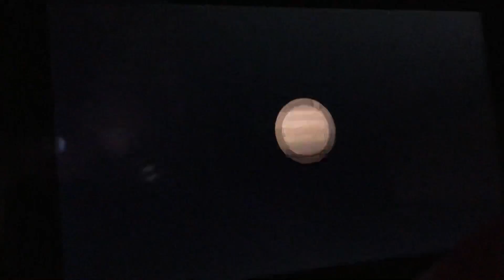Let’s Play: Animal Crossing New Horizons Part 482 (Nintendo Switch)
Just a normal Thursday morning with stuff.